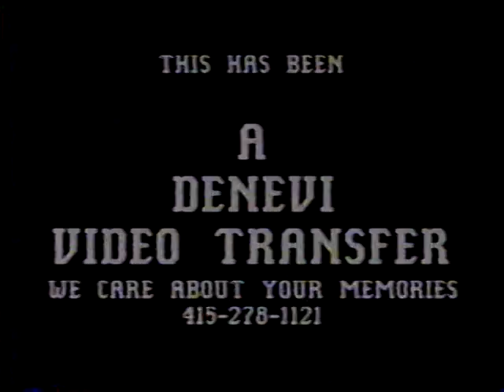Rose's Movies Merced Falls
Family movies.
Merced Falls
Haley Family